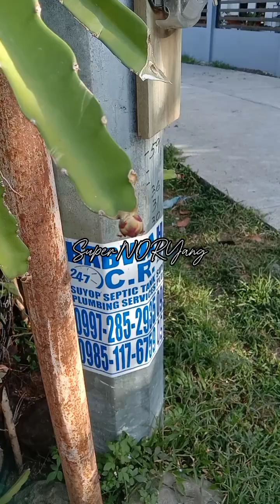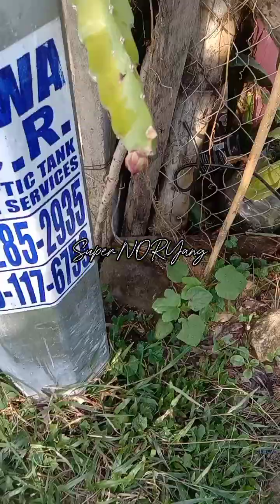Ang dami ng bunga ngayon🥰dragonfruit